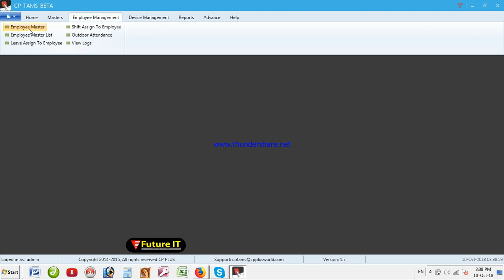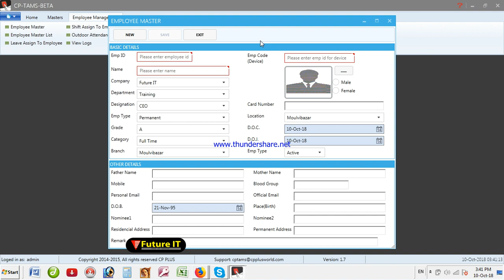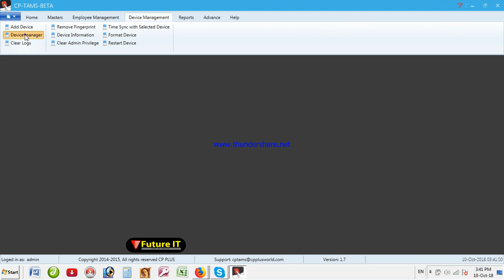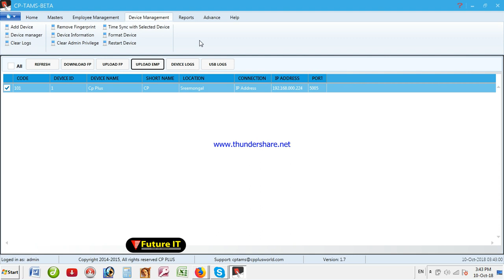Employee Registration in CP Plus Time Attendance Bangla Tutorials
Employee Registration/ Entry in CP Plus Time Attendance Biometric Finger Print Machine

Future IT, Noor Mansion(2nd Floor),
Court Road, Chowmuhana, Moulvibazar,